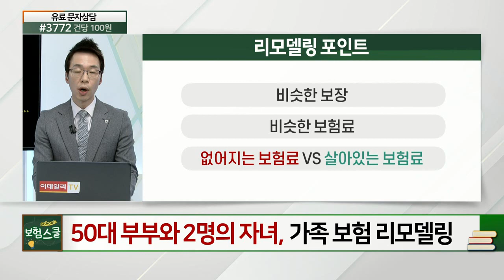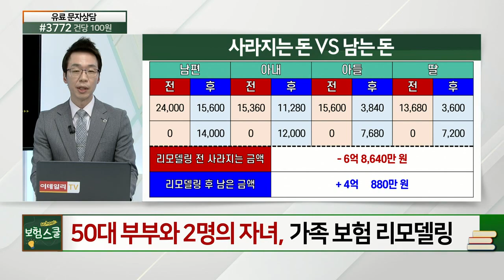50대 자영업자 부부... 암 가족력이 있는데 제가 가입한 보험 좀 봐주세요_보험 리모델링 (20210305)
# 50대 자영업자 부부... 암 가족력이 있는데 제가 가입한 보험 좀 봐주세요